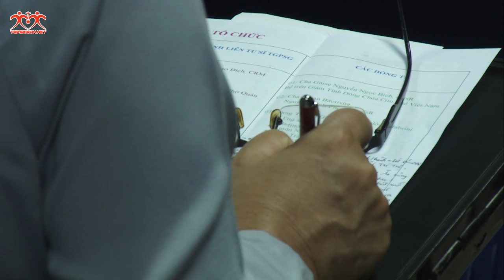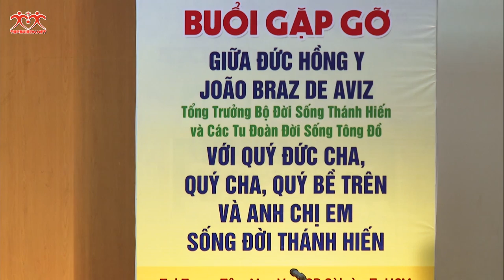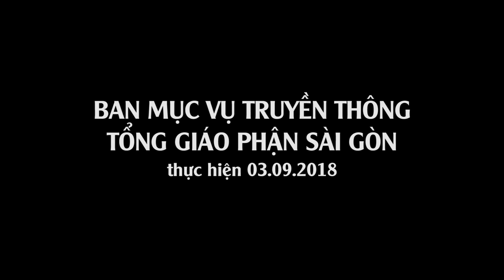ĐHY João Braz de Aviz gặp gỡ các tu sĩ tại Trung Tâm Mục Vụ - TGP Sài Gòn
Nguồn: WGPSG